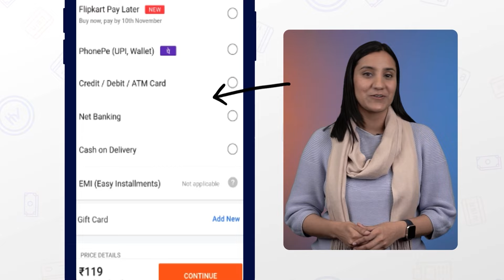ਪੈਸੇ ਕਮਾਉਣ ਤੇ ਪੈਸੇ ਬਣਾਉਣ ਚ ਫਰਕ | Innovation, Technology, Business | Lalit Mohan | Josh Talks Punjabi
ਅੱਜ ਤੋਂ ਆਪਣੀ ਸਾਰੀ Online Shopping ਤੇ Cashback ਪਾਓ! ਅਤੇ ਇਸ Cashback ਨੂੰ ਆਪਣੇ Bank Account ਵਿੱਚ Transfer ਕਰੋ!

Mr. Lalit Mohan. Inventor and MD. 9 Granted Patents 2 granted patent in USA 3 Commercialized.
ਸਾਡੇ ਅੱਜ ਦੇ Speaker ਲਲਿਤ ਮੋਹਨ ਜੀ ਮੁਕਤਸਰ ਤੋਂ ਹਨ, ਉਹ ਦੱਸਦੇ ਹਨ ਕਿਵੇਂ ਮੁਕਤਸਰ ਦਾ ਨਾਮ ਚਮਕਿਆ Zomoato ਦੇ ਕਰਕੇ, ਨਾਲ ਹੀ ਅੱਜ ਉਹ ਦੱਸਦੇ ਹਨ ਕੇ ਕਿਵੇਂ ਉਨ੍ਹਾਂ ਦੀ ਜਿੰਦਗੀ ਦੇ ਵਿੱਚ ਉਨ੍ਹਾਂ ਦੇ Teachers ਨੇ ਸਾਥ ਦਿੱਤਾ ਤੇ ਜਿੰਦਗੀ ਬਦਲ ਕੇ ਰੱਖ ਦਿੱਤੀ ਫਿਰ punjab engineering college ਤੋਂ ਬਾਅਦ IIT ਦਿੱਲੀ ਆਕੇ ਪੜ੍ਹਾਈ ਕੀਤੀ ਤੇ ਬਸ ਫਿਰ ਉਨ੍ਹਾਂ ਆਪਣੀ Research ਤੇ Innovations ਕਰਨੀਆਂ ਸ਼ੁਰੂ ਕਰ ਦਿੱਤੀਆਂ ਨਾਲ ਹੀ Saint Sita Ram Innovation Lab Pvt Ltd ਨਾਮ ਤੋਂ ਆਪਣੀ Lab ਸ਼ੁਰੂ ਕੀਤੀ ਤੇ ਅੱਜ ਉਨ੍ਹਾਂ ਦੀ Innovations ਤੇ Product ਨਾ ਸਿਰਫ ਭਾਰਤ ਸਗੋਂ ਸਾਰੀ ਦੁਨੀਆਂ ਚ ਮਸ਼ਹੂਰ ਹਨ
ਆਓ ਸੁਣੀਏ ਉਨ੍ਹਾਂ ਦੀ ਪੂਰੀ ਕਹਾਣੀ।

Our speaker today Lalit Mohan ji is from Muktsar, he tells how Muktsar's name shined because of Zomoato, also today he tells how his teachers supported him in his life and changed his life then After Punjab Engineering College he came to IIT Delhi and studied and then he started doing his research and innovations and also started his lab named Saint Sita Ram Innovation Lab Pvt Ltd. and today his innovations and products are used and implemented in all over the world.
Let's hear their full story.

Josh Talks passionately believes that a well-told story has the power to reshape attitudes, lives, and ultimately, the world. With this regional Josh Talks Punjabi channel, Josh Talks has situated one more path for reaching out to Punjabi viewers in the Punjab region. Josh Talks is crucially building the methods to provide motivational speeches in the form of motivational videos in Punjabi. Josh Talks Punjabi has this vision of representing Punjab culture through the inspirational and motivational channel in Punjab, bringing along all the motivational speakers of Punjab from all over the world. In Punjab, so many people are already doing extraordinary work that you might not even know. But Josh Talks Punjabi’s best motivational video, which is inspirational, and motivational will surely inspire you to never give up. The saying never gives up is fully ingested into our motivational speeches. Each Motivational Speaker along with Josh Talks gives such motivational and Punjabi inspirational speeches which comprise so many things like life lessons, tips, Punjabi Quotes, Punjabi Motivation, also motivation in Punjabi, all these aspects in every story you’ll find here only in our Josh Talks Punjabi channel.

We are on a mission to find and showcase the best motivational stories from across India through documented videos and live events held all over the Punjab region and in our country. What started as a simple conference is now a fast-growing media platform that covers the most innovative rags-to-riches success stories with motivational speakers from every conceivable background, including entrepreneurship, women’s rights, public policy, sports, entertainment, and social initiatives.